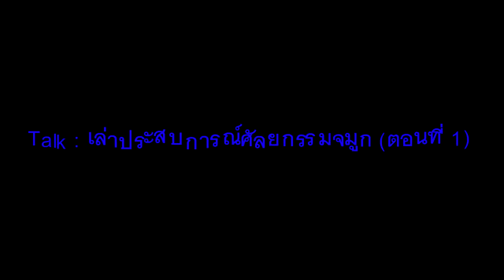Talk เล่าประสบการณ์ศัลยกรรม เสริมจมูก ตอนที่ 1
ประสบการณ์การทำจมูกของแก้ว จริงๆแล้วพูดผิดไปทำผ่านมาสามปีกว่าจะสี่แล้วจ้า
ไม่ใช่ห้าปีนับผิดไป ก็มาเล่าให้ฟังว่าทำไมถึงทำและหลังทำประสบการณ์ขั้นตอน
ในการทำเป็นยังไงบ้าง เพื่อจะเป็นประโยชน์ข้อมูลให้สาวๆได้บ้าง อันนี้เป็นแค่ตอนที่ 1
เพราะตัดไว้กลัวคลิปยาวไปสาวๆที่ฟังจะเบื่อกันและฟังไม่จบจ้า จะทยอยลงเรื่อยๆน๊า
ขอบคุณที่เข้ามารับฟังรับชมนะจ้ะ